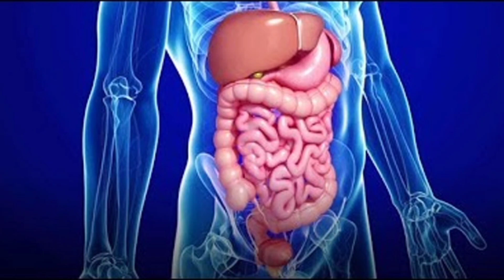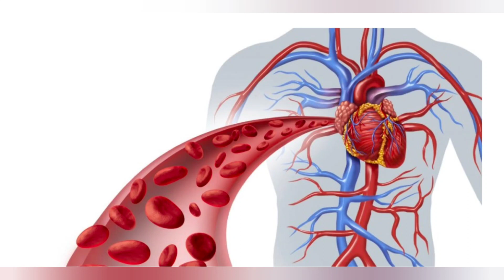ಬಾಯಲ್ಲಿ ನೀರುರಿಸುವ, ತಿಂದಾಗ ಛೆಳ್ಳೆನಿಸುವ ರೇಷ್ಮೆ ಹಣ್ಣಿನ ಆರೋಗ್ಯಪೂರ್ಣ ಮಾಹಿತಿ.